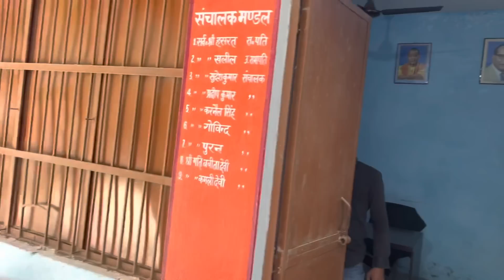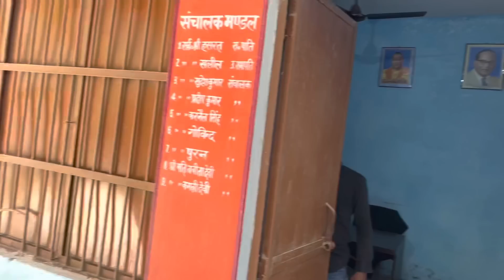हम तो दिखाएँगे चाहे कुछ भी हो जाऐ